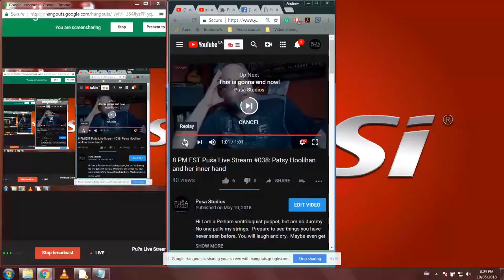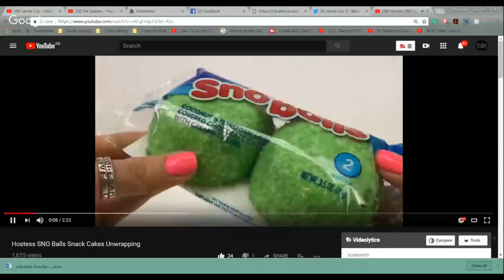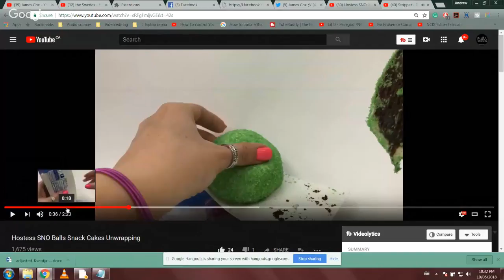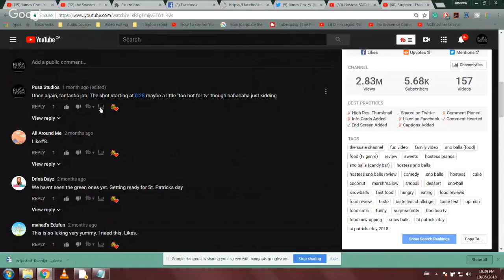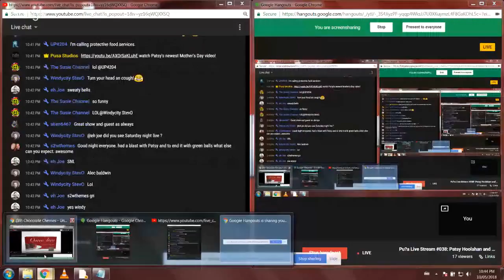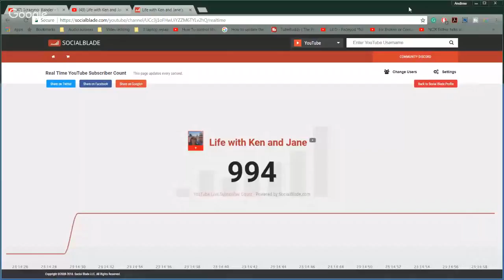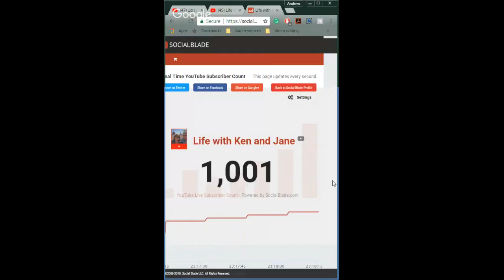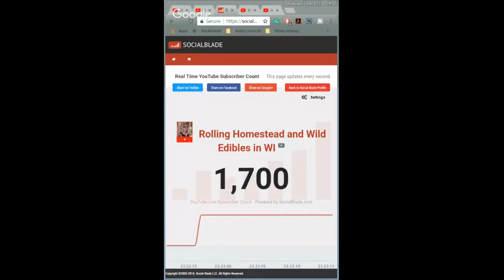Patsy Hoolahan | Tube Life S01 * E26 on Puša Studios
Hi I am a Pelham ventriloquist puppet, but am no dummy.  No one pulls my strings.  Prepare to see things you have never seen before. You will laugh and cry.  Maybe even get mad.  Get ready it's time for The Patsy Hoolahan Show

❓❔ Ask your questions in a chat!